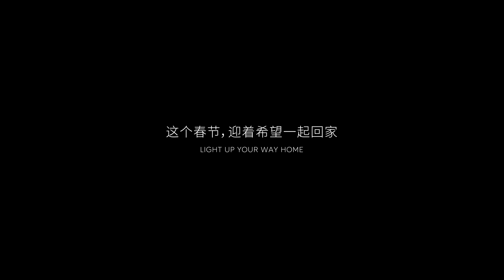NIO x The Wandering Earth 2 【流浪地球2】 蔚来汽车 预告片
流浪地球2 蔚来汽车